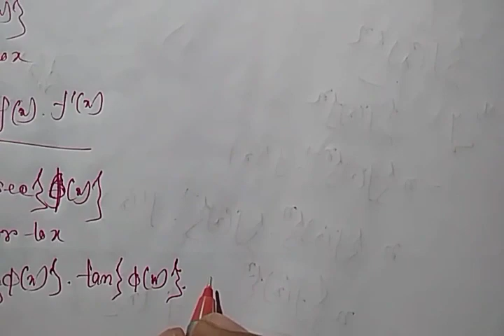#6 Differentiation Class 12,S N DEY Book Solution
Differentiation Class 12,S N DEY Book Solution #6